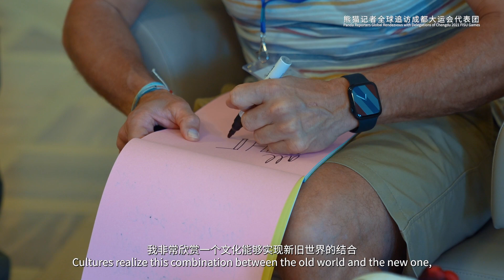Panda Reporter interviewed Mr. Renato Maggi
At the United Nations Office at Geneva, the head of the Swiss delegation, Mr. Renato Maggi, was interviewed by a Panda reporter on the preparations for the 31st World University Summer Games.